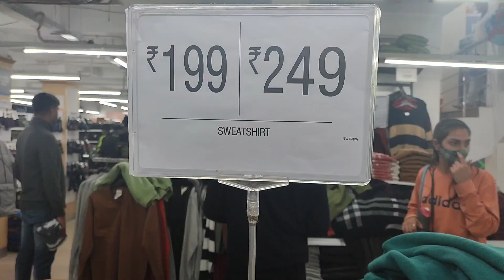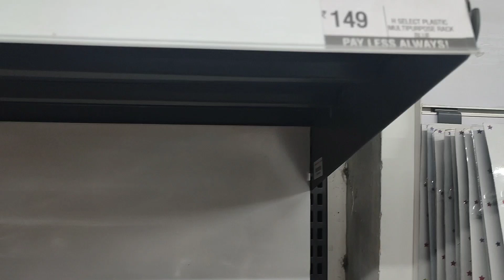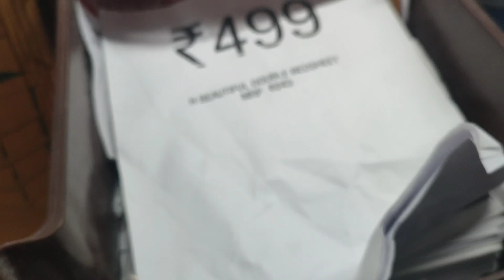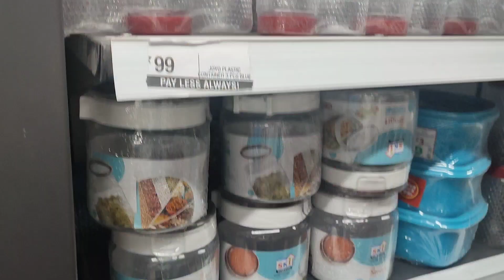85% off kitchen house hold products || Vishal mega mart offers big winter sale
Vishal Mega Mart Kitchenware household product 85% off Vishal Mega Mart |

Vishal Mega Mart Kitchenware household product 85% off | Vishal Mega Mart | Vishal Mega Mart Offers

vishalmegamartallstainless steelkitchenproducts

Address- karol badh brance dehli 5

Queries.

2022 offer
2022 offer buy one get one free
Vishal Mega Mart New video Vishal Mega Mart New offer
Vishal Mega Mart Offers Today Vishal Mega Mart shopping mall Vishal Mo Mort
Vishal Mega
Martkitchenorganizers
Vishal Mega Mart kitchet products
Vishal Mega Mart kitchen collection Vishal Mega Mart kitchen products price list

Vishal Mega Mart kitchen latest collection Vishal Mega Mart

Vishal mart

vishal mega mart under 99 rupee product
vishal mega mart 99 rs under product vishal mega mart under 99 rs kitchen